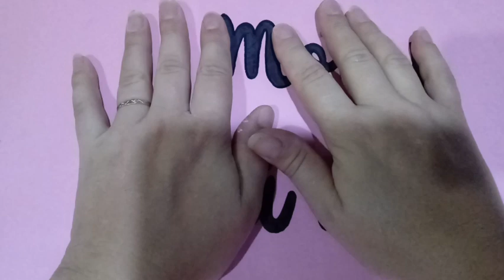como fazer uma tiara de pérolas fácil para adulto, jovem e criança ♥️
pérolas variadas cores e tamanhos 😉
deixe a sua imaginação fluir 😍
parceira do canal
confraria das Artes 🌷
em São Leopoldo RS
mas envia pra qualquer lugar 😉